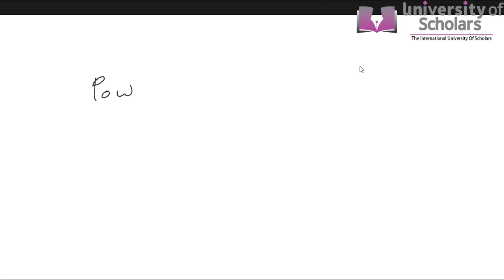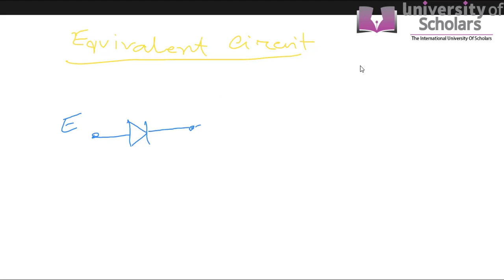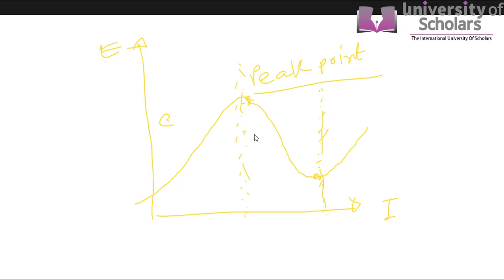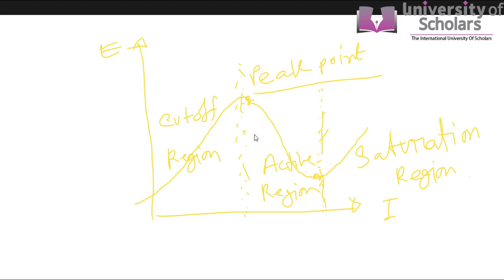Power Electronics | Unijunction Transistor | EEE | Md. Bulbul Ahammed | University of Scholars